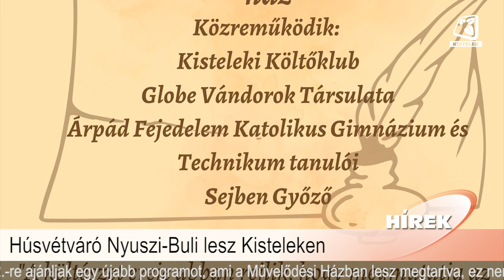Híradó 2023.03.31.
Benne:
- A nyugdíjas klub nőnapi ünnepsége
- A II. Kisteleki Zenész- és Vőfély Találkozó
- Nick Vujicic előadásán jártak az ÁFG diákjai
- Húsvétváró Nyuszi-Buli lesz Kisteleken